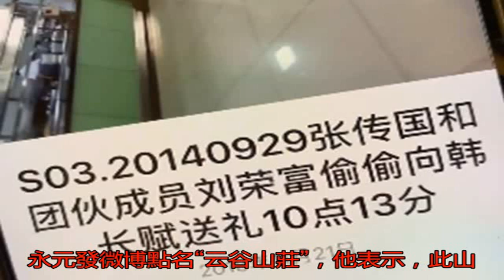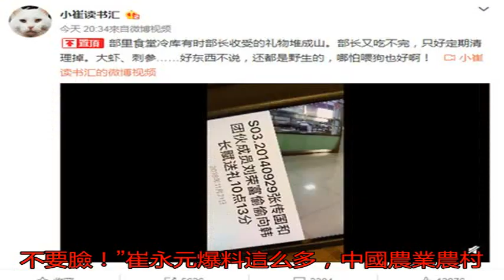驚天證據 崔永元曝中農業部長韓長賦受賄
崔永元徹底和中國農業...